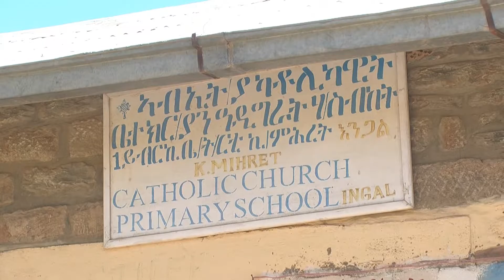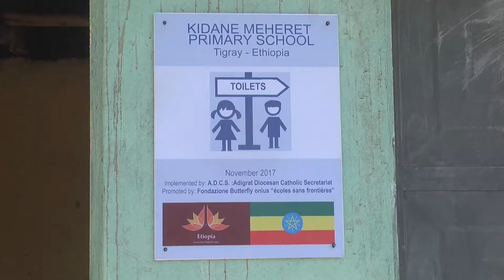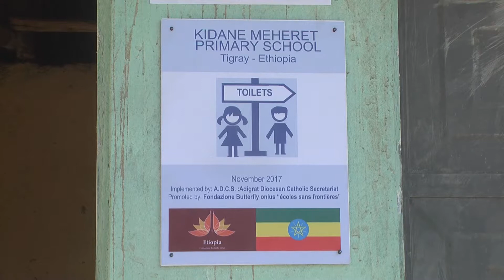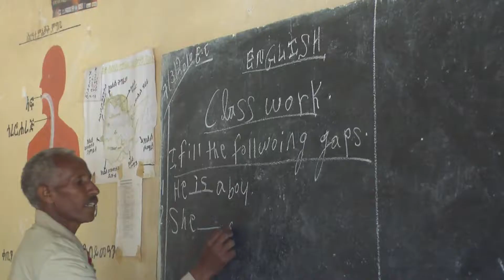Kidan Meheret School Latrine